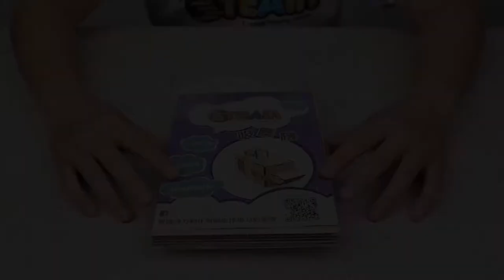Best STEM Toys For Kids | Creative Kids Toys for Science Project - Vacuum Cleaner | 吸塵機